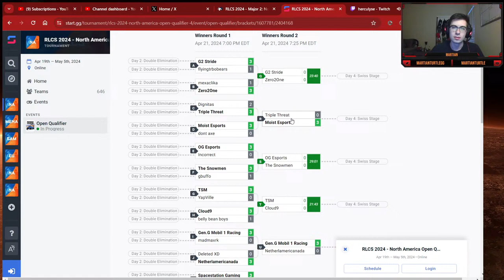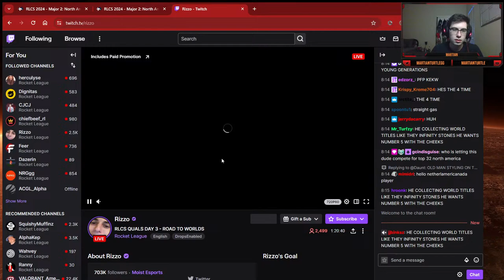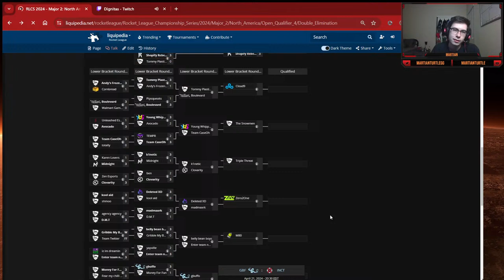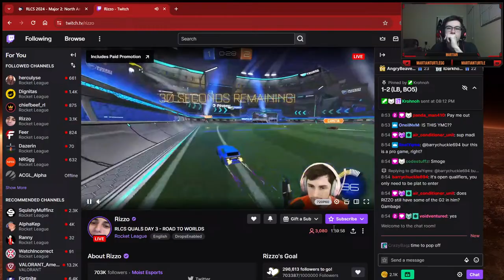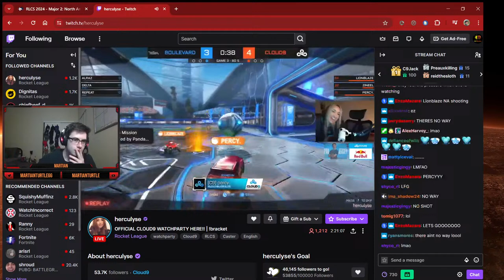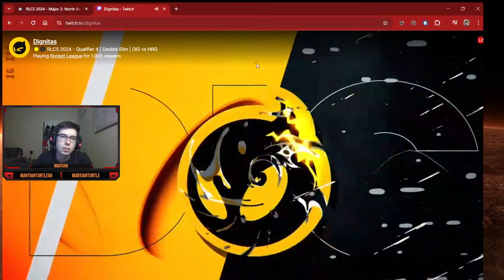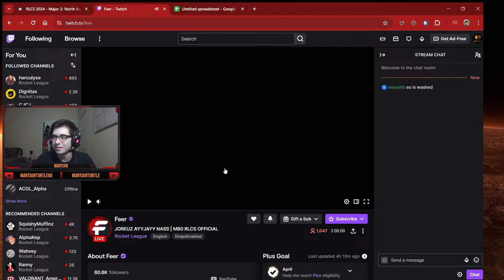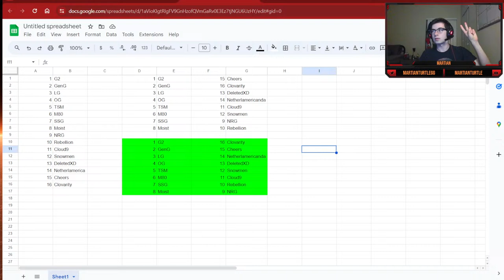RLCS Qualifiers Watchparty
We're staring down a potential NRG vs DIG matchup with one of them missing main event, time to lock in